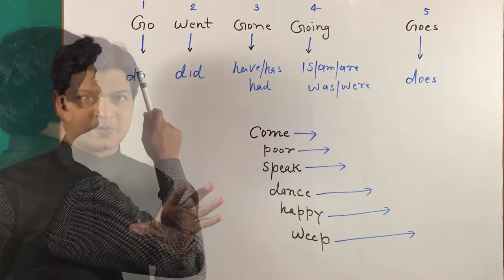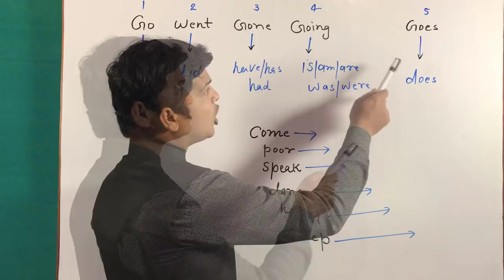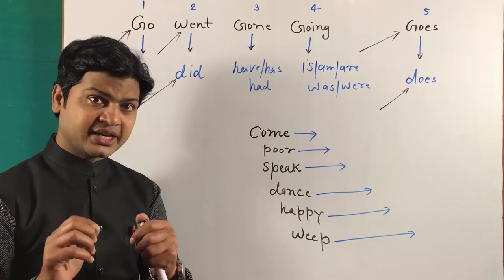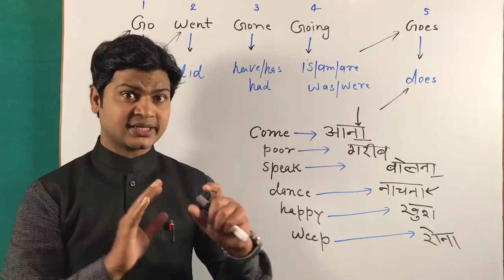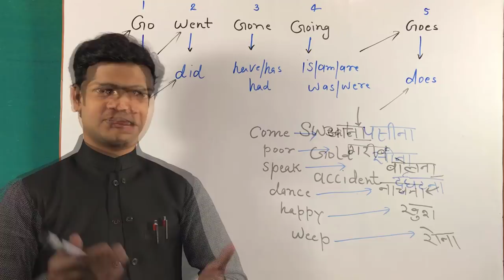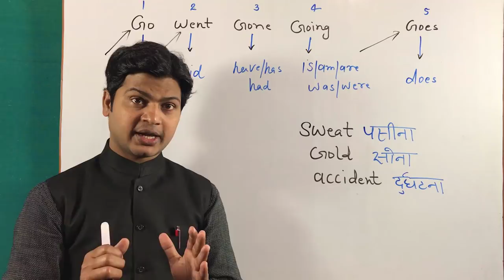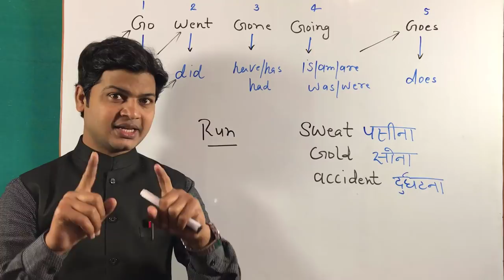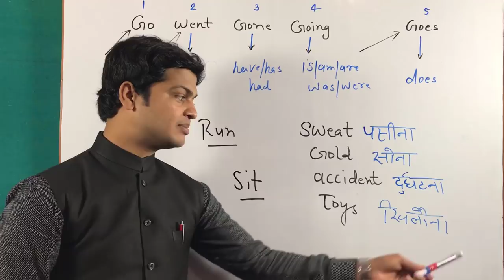Verb forms | verb first form, second form, Third form, Forth form, Fifth Form | Learn verbs part 113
क्रियाओं के रूप बनाने के संबंध में हमने जानकारी ली और अभ्यास भी किया.

अब हम देखेंगे इन दूसरे और तीसरे रूपों का सब्दशः अर्थ क्या होता है :-

पहला रूप दूसरा रूप तीसरा रूप

write (लिखना) wrote(लिखा) written (लिखा हुआ)

teach (सिखाना) taught(सिखाया) taught(सिखाया हुआ)

forget (भूलना) forgot(भूला) forgotten (भूला हुआ)

go (जाना) went(गया) gone(गया हुआ)

change (बदलना) changed(बदला) changed(बदला हुआ)

नीचे क्रिया के पहले रूप का अर्थ दिया हुआ है.

रिक्त स्थान में आप दूसरे और तीसरे रूप का शब्दशः अर्थ स्वयं लिखें.

steal (चुराना) stole___ stolen ___

fall (गिरना) fell___ fallen ___

break (तोडना) broke___ broken ___

hide (छुपाना) hid___ hidden ___

wash(धोना) washed___ washed ___

stop (रूकना) stopped___ stopped ___

निम्न रिक्त स्थानों में क्रिया के दूसरे तथा तीसरे रूप का हिंदी अर्थ लिखें :-

bind  बांधना) bound ( बांधा) bound ( बांधा हुआ)

bend (झुकना) bent ( झुका) bent ( झुका हुआ)

beat (मारना) beat ( मारा) beaten ( मारा हुआ)

become (होना) became ( हुआ) become ( हुआ हुआ)

bite (काटना) bit ( काटा) bitten ( काटा हुआ)

break (तोड़ना) broke (तोड़ा) broken ( तोड़ा हुआ)

bring (लाना) brought___ brought ___

build (बांधना) built___ built ___

burst (फटना) burst___ burst ___

buy (खरीदना) bought___ bought ___

catch (पकड़ना) caught___ caught ___

choose (चुनना) chose___ chosen ___

come (आना) came___ come ___

cut (काटना) cut___ cut ___

dig (खोदना) dug___ dug___

do (करना) did___ done ___

draw (खींचना) drew___ drawn ___

drink (पीना) drank___ drunk ___

eat (खाना) ate___ eaten ___

feed  खिलाना) fed___ fed ___

fight (लड़ना) fought___ fought ___

find (ढूंढना) found___ found ___

flee (भाग जाना) fled___ fled ___

fly ( उड़ना) flew___ flown ___

forget (भूलना) forgot___ forgotten ___

forgive (माफ करना) forgave___ forgiven ___

get ( मिलना) got___ got ___

give (देना) gave___ given ___

go ( जाना) went___ gone ___

grind (पीसना) ground___ ground ___

grow (बढ़ना) grew___ grown ___

hear (सुनना) heard___ heard ___

hold (पकड़ना) held___ held ___

keep (रखना) kept___ kept ___

know (जानना) knew___ known ___

leap (कूदना) leapt___ leapt ___

learn (सीखना) learnt___ learnt ___

leave (छोड़ना) left___ left ___

lend (उधार देना) lent___ lent ___

let (किराए पर देना) let___ let ___

lie ( झूठ बोलना) lied___ lied ___

lie ( लेटना) lay___ lain ___

lose (गंवाना) lost___ lost ___

make (बनाना) made___ made ___

meet (मिलना) met___ met ___

pay (अदा करना) paid___ paid ___

put ( रखना) put___ put ___

quit (छोड़ना) quit___ quit ___

read (पढ़ना) read___ read ___

run (दौड़ना) ran___ run ___

say (कहना) said___ said ___

see (देखना) saw___ seen ___

sell (बेचना) sold___ sold ___

send (भेजना) sent___ sent ___

set (डूबना) set___ set ___

shake (हिलाना) shook___ shaken ___

show (दिखाना) showed___ shown ___

shrink (सिकुड़ना) shrank___ shrunk ___

shut (बंद करना) shut___ shut ___

sing (गाना) sang___ sung ___

sink (डूबना) sank___ sunk ___

sit (बैठना) sat___ sat ___

sleep (सोना) slept___ slept ___

slide (फिसलना) slid___ slid ___

speak (बोलना) spoke___ spoken ___

spend (खर्च करना) spent___ spent ___

spit (थूकना) spat___ spat ___

split (चीरना) split___ split ___

stand (खड़ा होना) stood___ stood ___

sweep (झाड़ना) swept___ swept ___

swim (तैरना) swam___ swum ___

swing (झूलना) swung___ swung ___

take (लेना) took___ taken ___

teach (सिखाना) taught___ taught ___

tear (फाडना) tore___ torn ___

tell (बताना) told___ told ___

think (सोचना) thought___ thought ___

throw (फेंकना) threw___ thrown ___

wake (जागना) woke___ woken ___

wear  पहनना) wore___ worn ___

weave (बुनना) wove___ woven ___

weep (रोना) wept___ wept ___

win (जितना) won___ won ___

wind (लपेटना) wound___ wound ___

write (लिखना) wrote___ written ___.